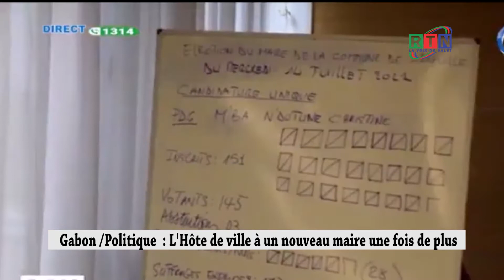RTN - Gabon /Politique: L'hôtel de ville à un nouveau maire une fois de plus